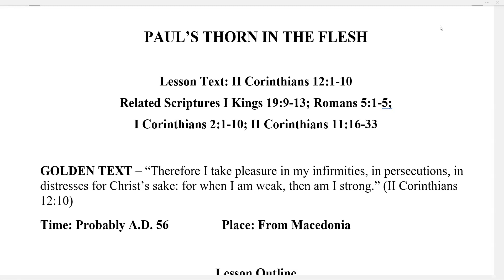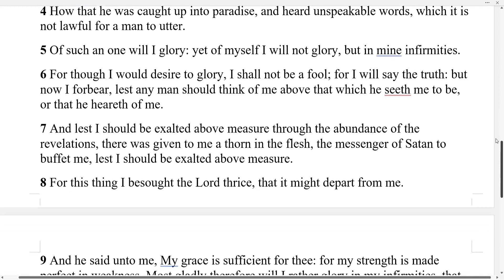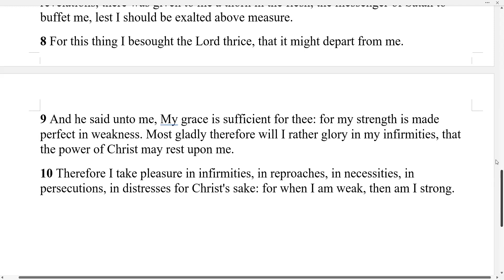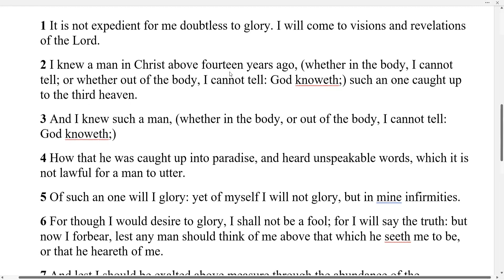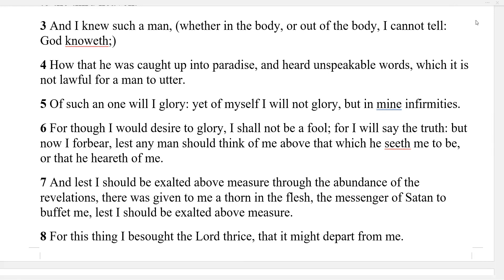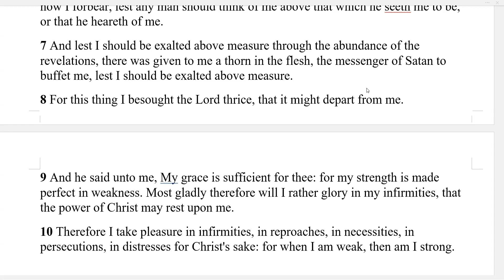29MAY2022 Sunday School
FCFC Adult Sunday School
Lesson:  Paul’s Thorn In the Flesh
Lesson Text: II Corinthians 12:1-10
29MAY2022